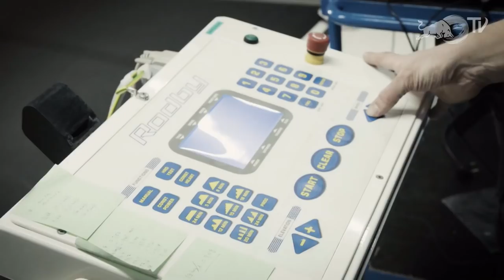LIVE - The Junior Finals from Red Bull Crashed Ice 2018 | Edmonton, Canada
►Watch the juniors battle it out in Edmonton, Canada, on their Red Bull Crashed Ice finals. Who will be the next Crashed Ice star?

Get the FREE Red Bull TV apps for all your devices